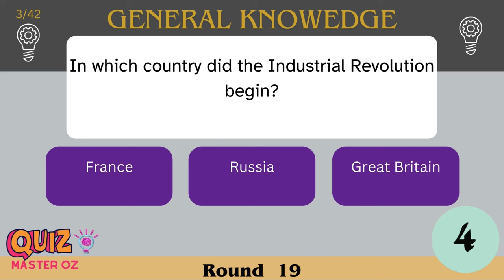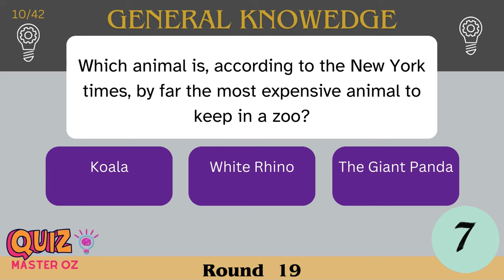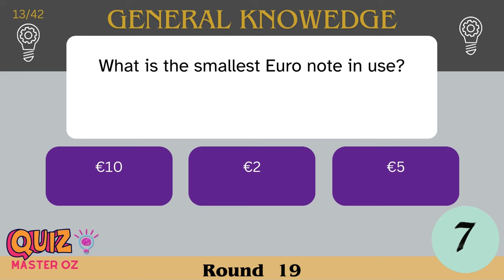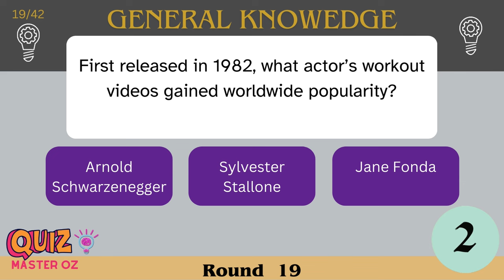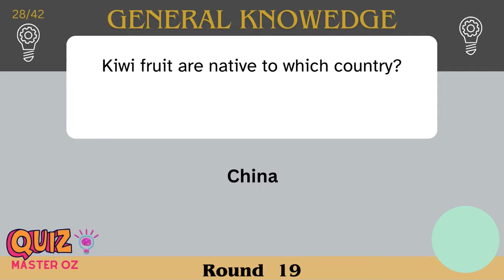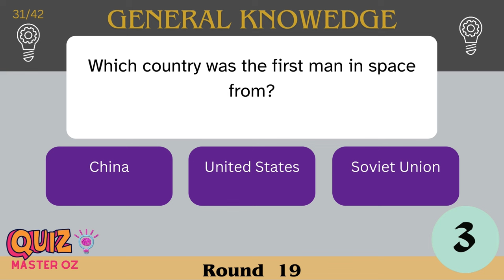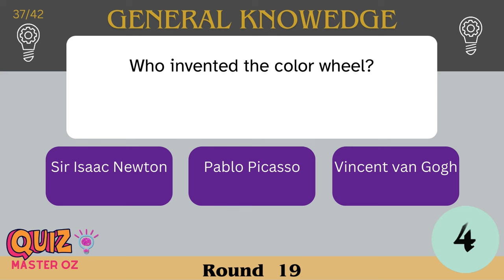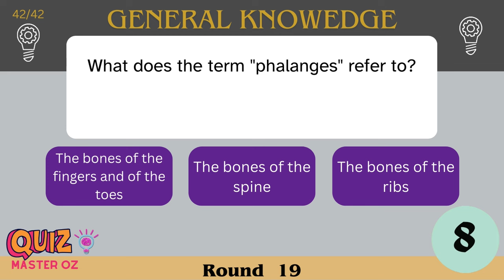🚀🌍 Round 19. Fun General Knowledge Quiz: 42 Multiple Choice Questions!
🚀 Ready for a rollercoaster ride through the realms of wisdom? Buckle up for our exhilarating 42-question Fun Multiple Choice General Knowledge Quiz! 🌍

For a harder version of this quiz without the multiple-choice hints try this:

THE BRAIN-BOOSTING BENEFITS OF GAMES AND QUIZZES
🧠  Memory Enhancement. ...
💡  Boost in Processing Speed. ...
🧐  Problem-Solving Skills and Strategic Thinking. ...
🎯  Improved Attention and Concentration. ...
❤️  Mood Enhancement and Stress Reduction. ...

🌈 From science and history to pop culture and random trivia, this quiz promises a wild journey with a diverse range of topics that will keep you on your toes. Each question is served with a twist, providing you with multiple choices to make the adventure even more thrilling! 🤔

🎉 Bring out your competitive spirit and challenge your friends and family to see who emerges as the ultimate quiz champion! Who will conquer the sea of questions and claim the title of the master of randomness? 🏆

🤓 Whether you're a trivia aficionado or just looking for a good time, this quiz is designed for everyone! So, grab your favorite snack, gather your quiz buddies, and get ready to laugh, learn, and maybe even scratch your head a little. 🍿

Join the fun now and let the quiz extravaganza begin! 🎊